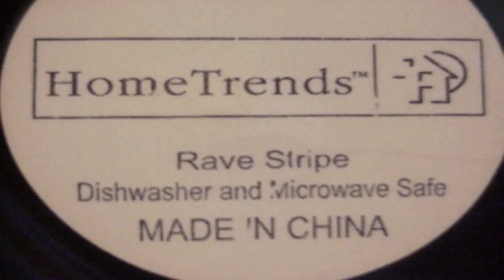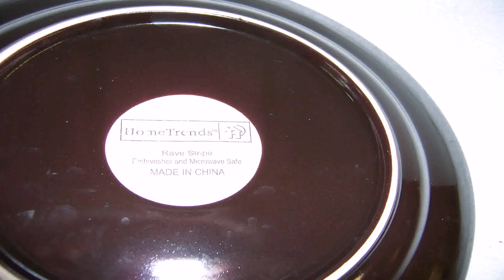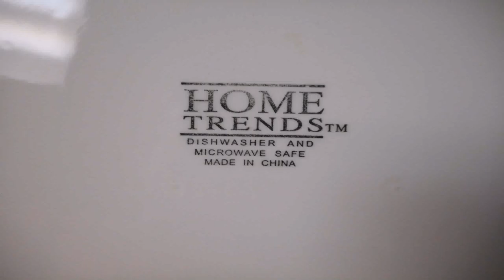Buy Car NY 5% DP